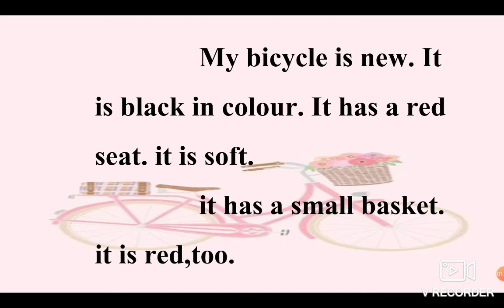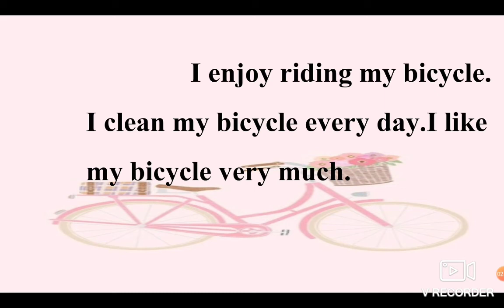STD:7 SUB:ENGLISH {ESSAY:MY BICYCLE}